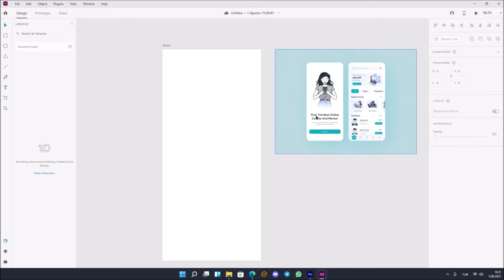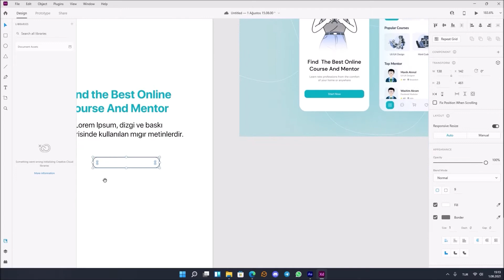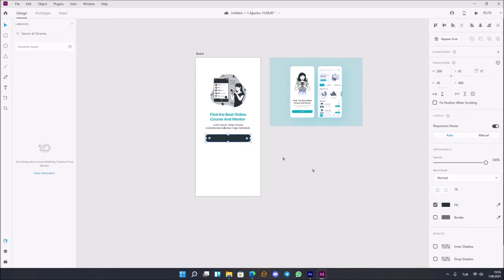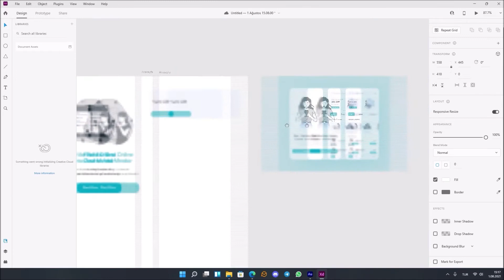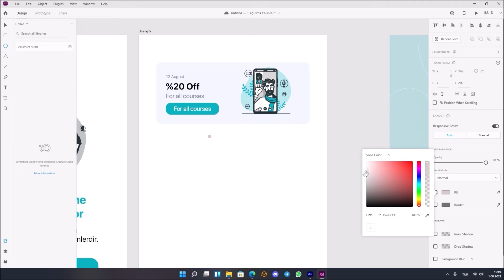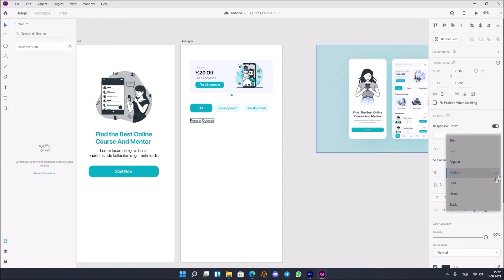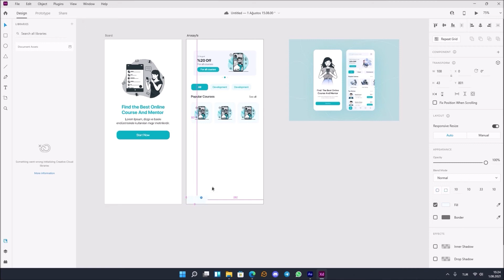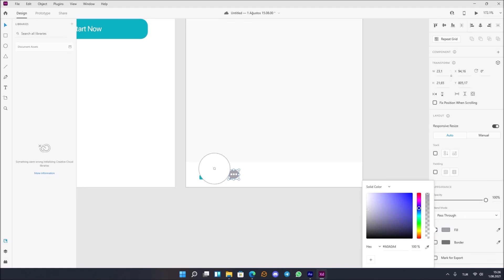adobe xd mobil tasarım yapma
merhaba arkadaşlar bu videomuzda adobe xd mobil tasarım yapacağız iyi seyirler.